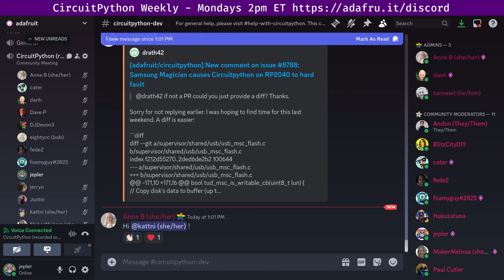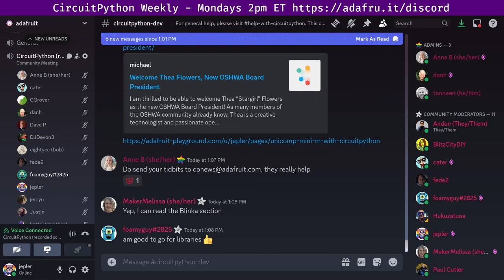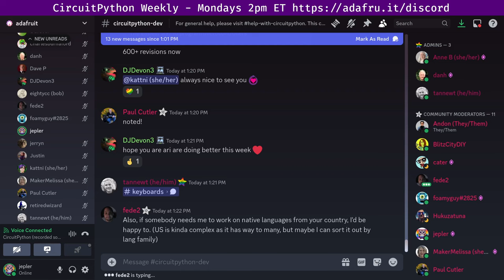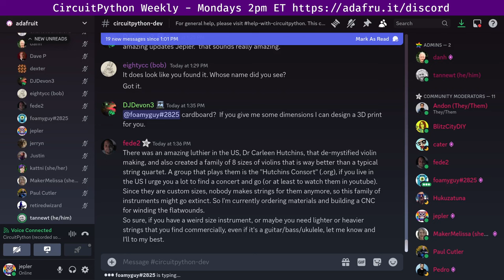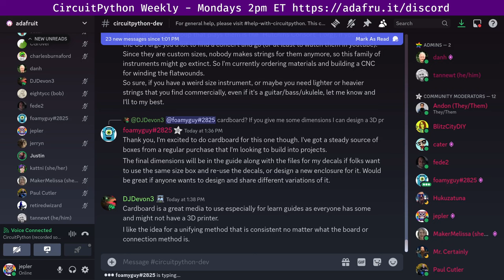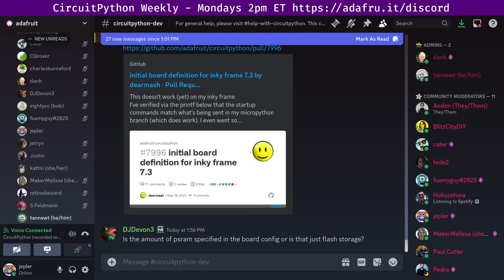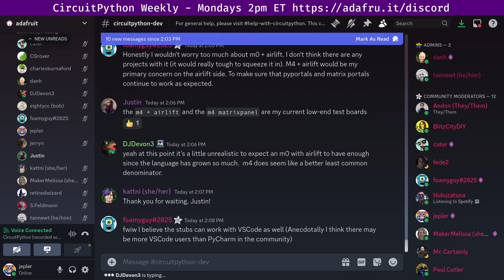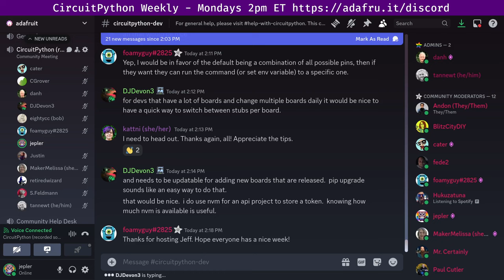CircuitPython Weekly Meeting for January 22, 2024 @circuitpython